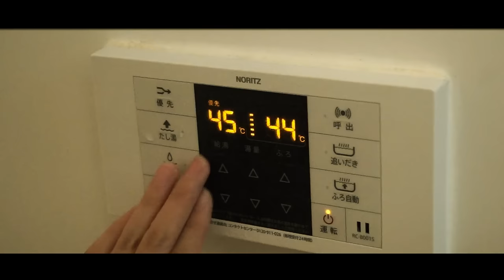【閲覧注意】入浴中に襲われる女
💀初心者でも3か月で映画を作り、Amazon Primeで公開する方法
💀LINE限定のホラーゲーム（完全無料）
💀ホラー映画診断
💀メイキング映像
💀未公開作品
💀レギュラー出演陣のインタビュー映像
💀YouTube・TikTok爆伸び法

Amazon Kindleで漫画や小説も発売中！

💀1分後の怖いオチ

💀1分後の怖いオチ２

💀オチが読めない怖い話

💀オチが読めない怖い話２

💀1画面で読める怖い話

💀映画のどんでん返したったの３パターン！

J Horror Story出演の女優 天音汐那 写真集
💗無修正

💗エロポラ

キャスト：
💀天音汐那

スタッフ：
撮影•脚本•編集•監督
💀泊誠也